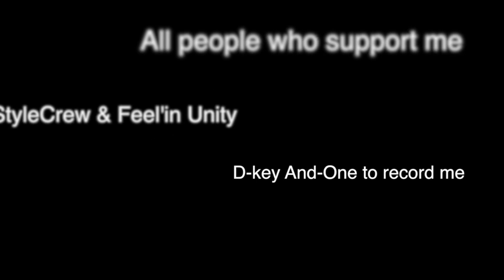Sexion D'Assaut - J'Reste Debout / Dance Hall Choreo By Blaakow Dancer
I dedicate this video at all people who grew up without their parents
And Dance for feel good, and find something which missing
This my Dance Way, I'm African Center & proud to be it
Africa my Inspiration without you nothing can exist

Big Thank you: D Key and One, Gbb, Pypilah, Danc'ei, Camron, Rodrig

FEELING UNITY & MY-STYLE-CREW